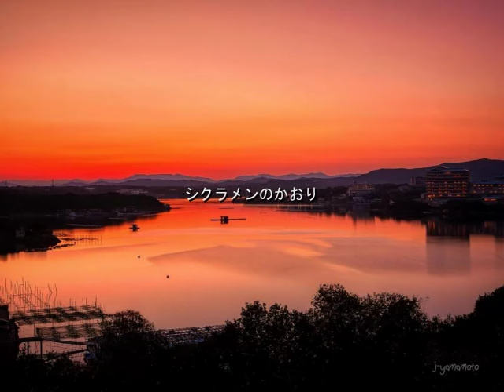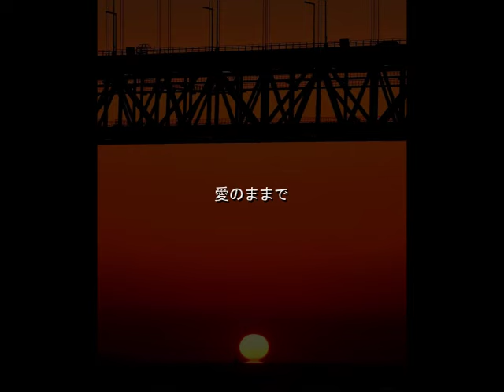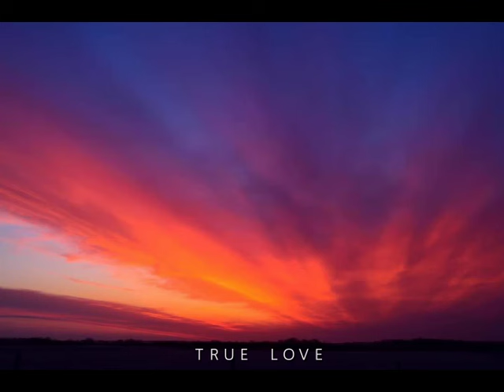ラブ・ソングメドレー2024.4.16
ラブ・ソングが大分貯まったのでメドレーにしてみました。